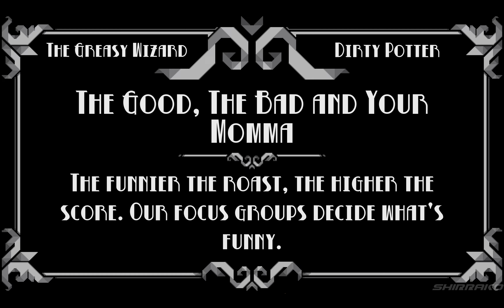Oh Sir The Hollywood Roast - Gameplay Best Insults (INSULT SIMULATOR 2)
Oh Sir The Hollywood Roast Gameplay Walkthrough 4k 60FPS insult simulator with Gandalf, Deadpool, Harry Potter & More.